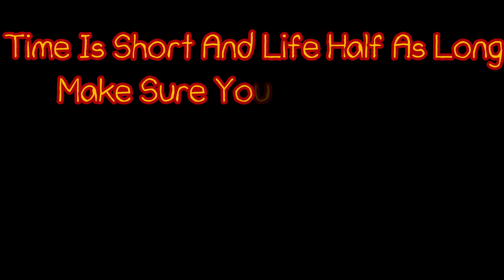Working Out Some Kinks